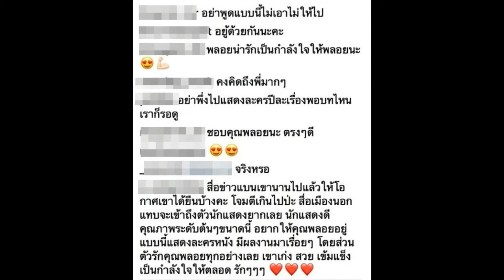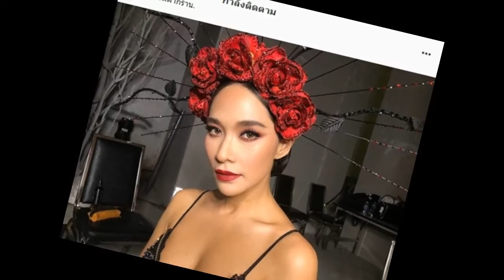แฟนๆเศร้า! เผยเหตุผลที่ “พลอย เฌอมาลย์” เตรียมลาวงการบันเทิงแล้ว